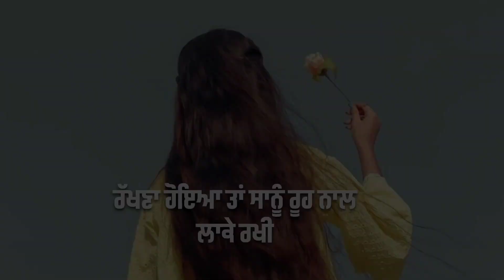Ruuh Nal ❤️ | Love Punjabi Shayari | Whatsapp Status | New Punjabi Shayari 2022 | Reyman Jatt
This Video is about punjabi shayari video , like punjabi shayari status for boys , girl , love , sad , attitude

Topics Related To This Channel

1. Punjabi Shayari
2. 2. Punjabi Quotes
3. 3. Heart Touching Shayari
4. 4. Punjabi Kalam
5. 5. Punjabi Alfaaz
6. 6. Two line punjabi quotes
7. 7. Punjabi motivational quotes
8. 8. Punjabi best quotes
9. 9. Changiyan Gallan
10. 10. Punjabi Shayari Videos 2021
11. 11. Famous Punjabi Shayari 2021
12. 13. New Punjabi Poetry 2021
13. 14. Latest Punjabi Poetry 2021
14. 15. Latest Punjabi Shayari 2021
15. 16. Punjabi Shero Shayari
16. 17. Punjabi Sher
17. 18. Punjabi Shayari Status
18. 19. Punjabi Shear
19. 20. Instagram Reels Punjabi Shayari
20. 21. Heart Broken Punjabi Shayari
21. 22. Motivational Punjabi Shayari
22. 23. Attitude Punjabi Shayari
23. 24. Latest Punjabi Shayari Heart Broken
24. 25. Latest Punjabi Shayari Motivational
25. 26. Heart Broken Punjabi Shayari For Girlfriend
26. 27. Love shayari In Punjabi For Girlfriend And Boyfriend

MOTIVATIONAL :-
punjabi motivational whatsapp status
punjabi attitude whatsapp status for boys